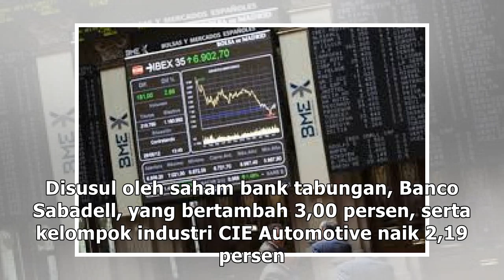Bursa Spanyol melonjak, Indeks IBEX 35 Spanyol ditutup naik 52,50 poin